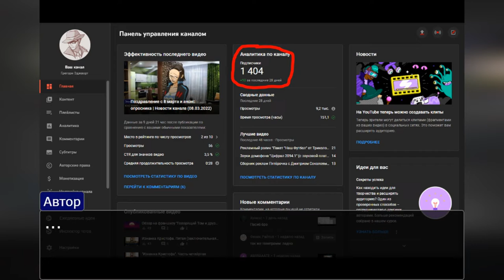Ролик в честь 1404 подписчиков